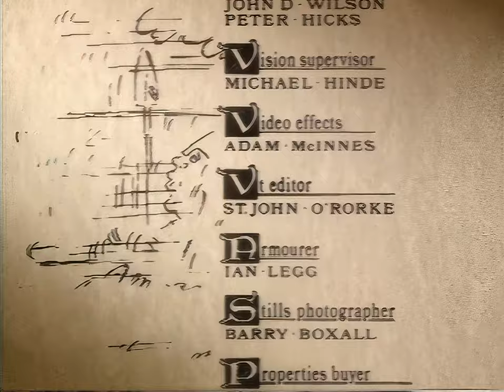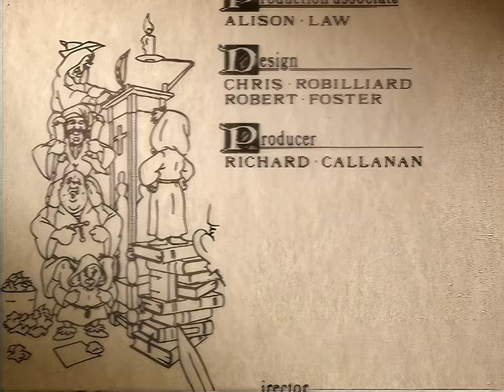Maid Marian and Her Merry Men (1989) - S02E06 - Rotten Rose Pt. 2 - HD AI Remaster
Will Marian or Robin be executed first, and will it be by Gary or Graeme?

This episode is presented remastered to HD using Topaz Video AI. For more details of my remastering process, see the description of this video